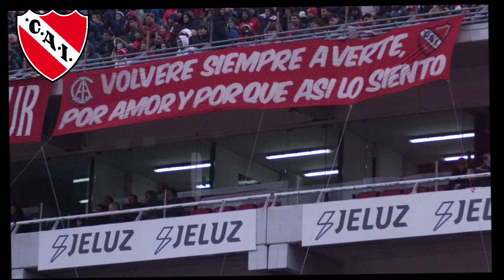🚨¡OH MI! ¡EXCELENTE NOTICIA! ¡ÚLTIMAS NOTICIAS DE INDEPENDIENTE!